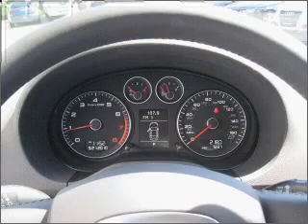2010 Audi A3 - Elk Grove CA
Year: 2010
Make: Audi
Model: A3
Trim: 2.0T Premium
Engine: 2.0 liter inline 4 cylinder 16 valve
Transmission: 6-Speed Automatic
Color: Monza Silver Pearl
Mileage: 7283
Address:
9776 W Stockton Blvd